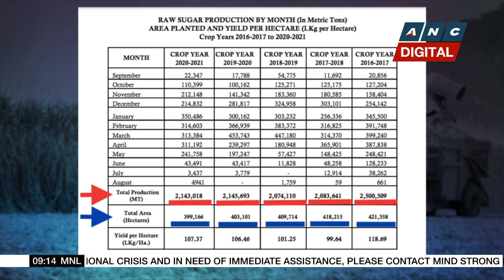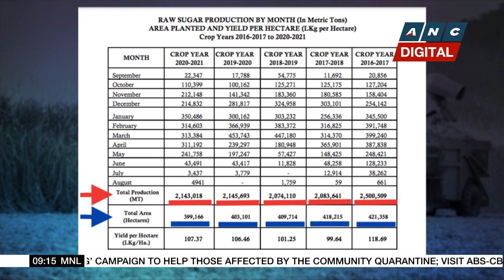Food Manufacturers group backs importation of refined sugar amid local shortage | ANC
Market Edge: Philippine Chamber of Food Manufacturers member Helen Grace Baisa says their group backs the importation of 200,000 metric tons of refined sugar amid local shortage.